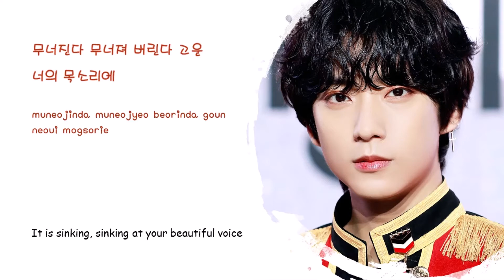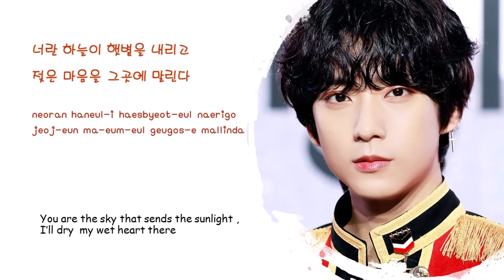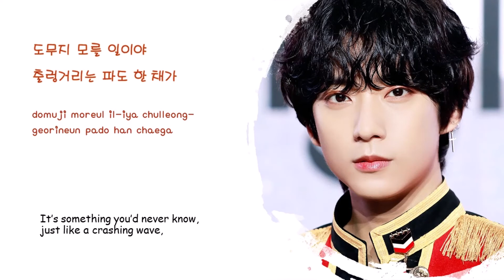colored with love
B1A4's 4rth Album 'Origine'

1 Intro - Origine
2 영화처럼 (Like a Movie)
3 오렌지색 하늘은 무슨 맛 일까? (what is LovE?)
4 DIVING
5 무중력 (zero gravity) -  CNU solo  (Ft. BIBI (비비))
6 물방울 (Water Drop)
7 바람 (Wind)
8 터벅터벅  - Sandeul solo
9 너에게 물 들어간다 (colored with love) - GONGCHAN solo
10 나르샤
11 TONIGHT
12 더 뜨겁게 사랑할 여름에 만나요